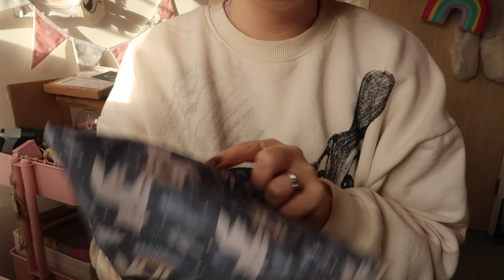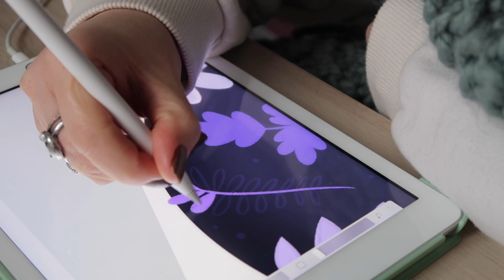Washi Tape Designs, New Fabric & Shop Update Prep | VLOG 02